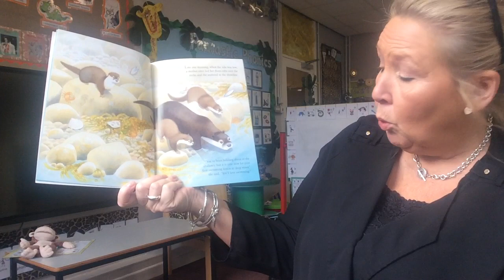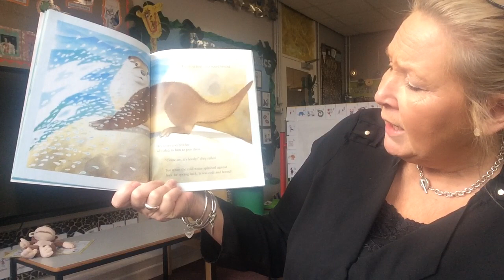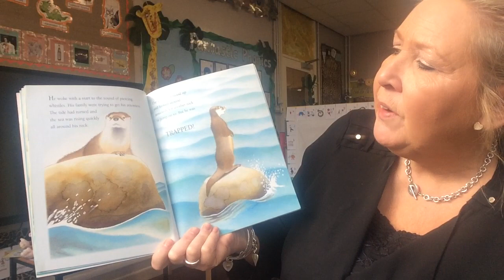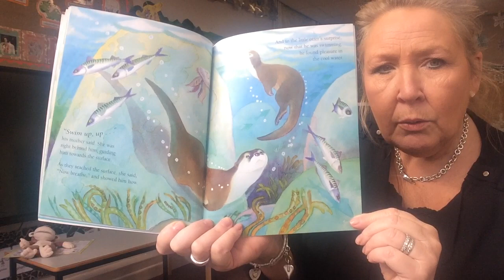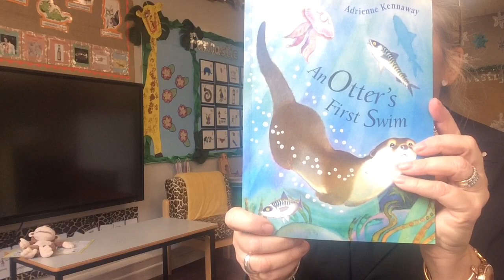Reception - Mrs Darby - Story - The Otter's First Swim - 21.01.21